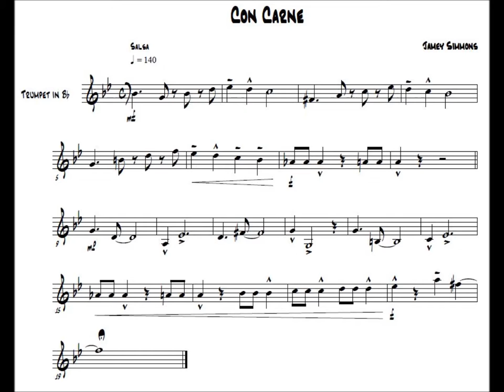Jazz Trumpet - Latin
Audition etude for the MTSBOA All Mid-State Jazz honor band.